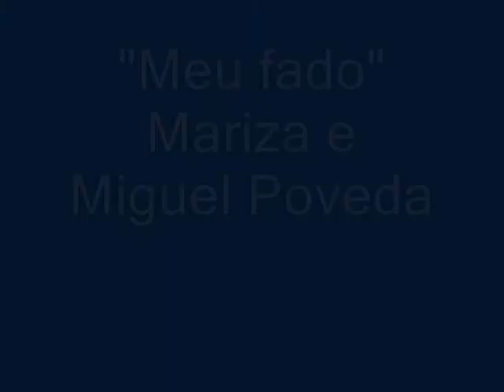retrodive.wmv.- Carles Gomila di Franca Fiorellino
Giovane pittore spagnolo figurativo che riesce a trasportare le icone classiche della Spagna in una dimensione nuova. Le donne hanno occhi neri e profondi, velette e rose nei capelli, ma sono anche un po' pulp.